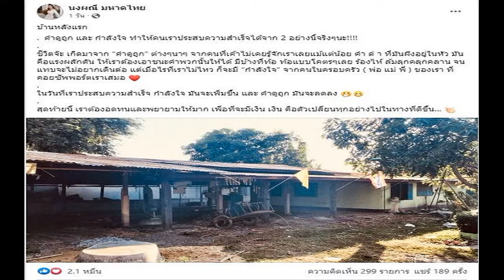แป้ง ศรันฉัตร์ ถูกครหา มีงานเพราะพ่อเอช่วย รับกดดัน ขอพิสูจน์ฝีมือลบคำวิจารณ์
แป้ง ศรันฉัตร์ เคลียร์ชัดถูกครหา มีงานเพราะพ่อเอ ไชยา ช่วย รับกดดันงานพิธีกรสุดท้าทาย ขอลบคำวิจารณ์ ให้ฝีมือเป็นเครื่องพิสูจน์
หลายคนคงรู้จักสาวหน้าสวย “แป้ง ศรันฉัตร์ มิตรชัย” ลูกสาวสุดที่รักของคุณพ่อ “เอ ไชยา มิตรชัย” ล่าสุดเจ้าตัวได้มีโอกาสชิมลางเป็นพิธีกรครั้งแรก ในรายการ “ปากท้อง ต้องรู้ ดูแล้ว ร้วย รวย” ทางสถานีโทรทัศน์ช่อง 8 ร่วมกับคุณพ่อ งานนี้บอกเลยว่าไม่ใช่เรื่องง่าย แถมเจ้าตัวต้องฝึกปรือเตรียมความพร้อมให้มากที่สุด ยิ่งช่วงนี้ถูกคนมองว่ามีงานได้เพราะพ่อช่วย แถมมีกระแสว่ามาเซ็นสัญญาเป็นนางเอกช่อง 8 อีก งานนี้เราเลยไม่พลาด คว้าตัวสาวแป้งมาเปิดใจกัน
เป็นอย่างไรบ้างกับการเป็นพิธีกรครั้งแรกในชีวิต? “อยากบอกว่างานหิน งานยากมากๆ เลยค่ะ ไม่เคยเดินสายอาชีพนี้มาก่อน ปกติเล่นละคร ลิเก มาก็ไม่กลัวเท่านี้เลยจริงๆ ตื่นเต้นมาก ปกติหนูเป็นคนพูดไม่ค่อยเก่ง ต้องคอยแอบลักจำเวลาพ่อทำงาน พ่อเขาเป็นคนเก่ง หัวเร็ว มีคำในหัวเยอะ หนูเลยพยายามจดจำเทคนิคของพ่อ มาปรับใช้ในการทำพิธีกรของตัวเอง
ไม่ยอมแพ้ง่ายๆ เพราะเราเชื่อว่าเราพัฒนาได้? “ใช่ค่ะ หนูตั้งเป้าหมายเลยว่าเราต้องพัฒนาตัวเองได้ ต้องตามคุณพ่อให้ทัน และจะพัฒนาตัวเองต่อไปเรื่อยๆ จริงๆเรื่องมารับเป็นพิธีกร หนูรู้ก่อนประมาณ 3 อาทิตย์ก่อนจะเริ่มงาน ตอนนั้นตัวติดพ่อตลอดเลย ช่วงแรกพ่อก็ให้เราลองอ่านข่าวดูก่อน ตามสคริปต์ข่าวเก่าๆ ที่พ่อเคยทำมา และก็ให้ไปดูพิธีกรรายการต่างๆ และพ่อก็จะให้เรามาฝึกลองพูด ออกเสียง ก็คือสอนเหมือนเป็นคุณครูเราเลย แต่หนูก็มีแอบไปตามดูผลงานของพ่อด้วย และก็มาจดจำหลักสำคัญในการถามคำถามแขกในรายการ แต่ส่วนมากพ่อก็จะติวเข้มเลย
ถือว่าชาเลนจ์ตัวเองครั้งใหญ่ไหม? “ถือว่าเป็นการชาเลนจ์ตัวเองครั้งใหญ่มากๆ สู้กับตัวเองทุกๆ วัน แต่เราชอบนะ แป้งเชื่อว่าถ้าเราก้าวผ่านความยากตอนแรกที่เรามีอยู่ตอนนี้ไปได้ มันจะเป็นการก้าวผ่านไปในทางที่ดีมากๆ พอได้มาทำ แป้งสัมผัสได้ว่า พิธีกรเป็นอีกหนึ่งอาชีพที่เราทำได้ และฝันอยากให้เก่ง และพัฒนาขึ้นเหมือนที่พ่อเป็นให้ได้ พ่อคือต้นแบบการทำงานพิธีกรของเราเลย”

หลายคนมองว่าเราได้งานนี้เพราะพ่อจริงไหม? “พูดตรงๆ ว่าอาจจะเกี่ยวกับพ่อด้วย แต่เขารู้ว่าเราเป็นลูกพ่อ เขาเลยอาจอยากทำรายการพ่อลูกคุยกัน ตามที่ทางรายการคิดกันไว้ เขาเลยมองมาเป็นที่เราทั้งคู่ ถามว่ากดดันไหม กดดันนะ เราต้องสู้กับใจตัวเอง พัฒนาตัวเอง ให้ลบคำสบประมาทต่างๆ ว่าเราทำได้จริง และโชคดีมากที่เราได้ทำกับพ่อ เพราะเราสนิทกันมาก แต่ถ้าเราเพิ่งเป็นพิธีกรใหม่ๆ ไปเจอกับนักข่าวมืออาชีพ เราคงกดดันมากกว่านี้
เรามาเซ็นสัญญา กับช่อง 8 หรือเปล่า แว่วว่ามีละครอีก? “ถ้าผู้ใหญ่ให้โอกาส แป้งก็ยินดีมากๆ เลยนะคะ ดีใจมากเลย สักพักหนึ่งแล้วที่เราเคยเล่นซีรีส์ แต่พอมีทีมงานติดต่องานด้านพิธีกร แถมได้ทำกับพ่อเราตอบรับเลย ดีใจที่ผู้ใหญ่เห็นในศักยภาพของแป้ง ก็จะทำ และพัฒนาตัวเองให้เต็มที่เลยค่ะ ส่วนละครอาจจะมีเร็วๆ นี้ รอติดตามกันนะคะ(ยิ้ม)
สุดท้ายนี้สาวแป้งกล่าวทิ้งท้ายอีกว่า “แป้งขอฝากรายการ “ปากท้องต้องรู้ ดูแล้ว ร้วย รวย” ออกอากาศทุกวันจันทร์-ศุกร์ เวลา 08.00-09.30 น. และ วันเสาร์-อาทิตย์ เวลา 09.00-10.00 น. ด้วยนะคะ กับการเป็นพิธีกรป้ายแดงน้องใหม่ หนูจะพัฒนาตัวเองในทุกๆวัน จะตั้งใจทำงานของตัวเองให้เต็มที่สมกับการไว้วางใจจากผู้ใหญ่ และที่สำคัญจะตั้งใจประชาสัมพันธ์ขายของให้พ่อๆ แม่ๆ ให้เป็นที่รู้จักในทุกวันค่ะ”